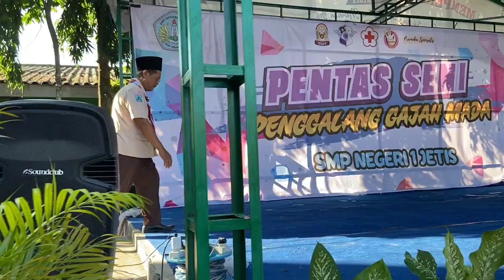UPACARA PENYEMATAN TANDA KECAKAPAN KHUSUS _ SMPN 1 JETIS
Selamat singgah di Channel Pramuka Spensatis kali ini kami akan menampilkan video kegiatan UPACARA PENYEMATAN TANDA KECAKAPAN KHUSUS

Makasih dan Mohon maaf jika ada kesalahan